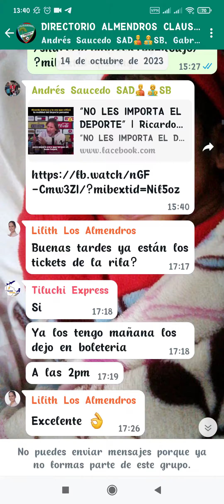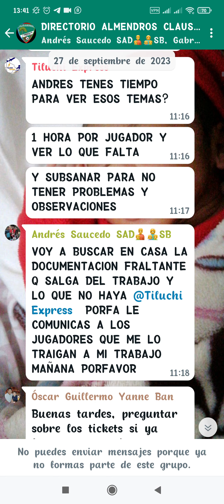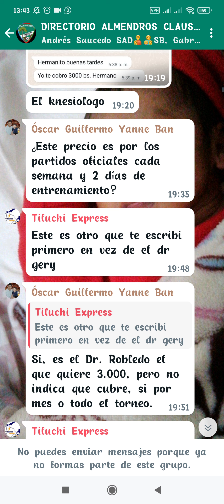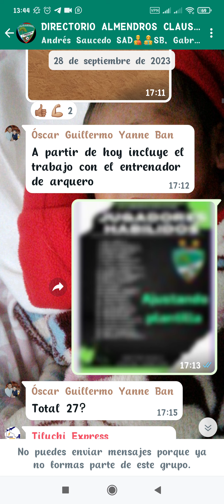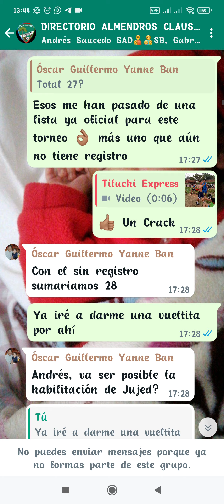Se Prendió está M I 3 L D ∆ de aquí no lo Bajas ni con Virus 🤣😂🤣